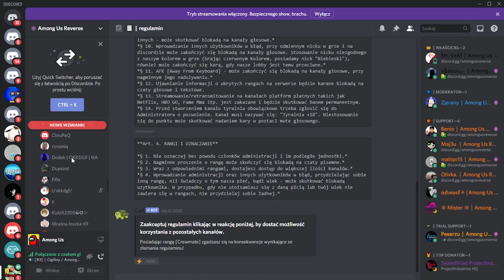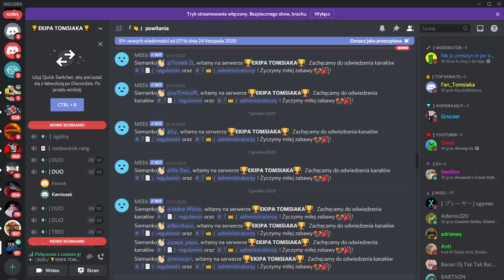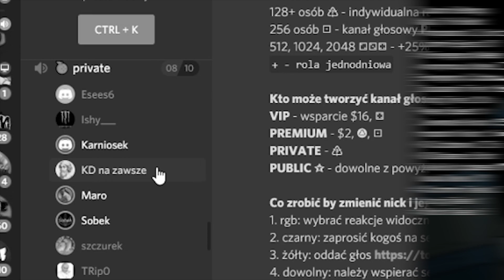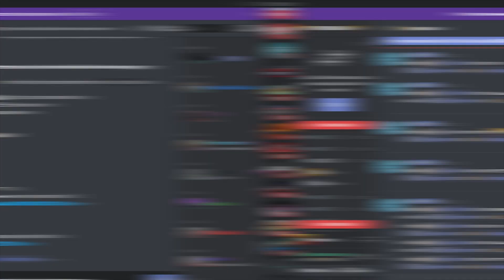UDAJE TOKSYCZNEGO DZIECIAKA NA PUBLICZNYM LOBBY! (z Dexsi)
📌Rozwiń koniecznie opis!📌

Jeśli film Ci się spodobał to zostaw koniecznie łapkę w górę!👍 Zostaw też subskrypcje jeśli jesteś nowy na kanale oraz walnij w dzwonek, aby otrzymywać wszystkie powiadomienia z mojego kanału!🔔

Sprzęt💻
Komputer💻Kiedyś się o nim rozpisze :)
Mikrofon🎙Od słuchawek ,,Arctis 3''

Programy📟
Do nagrywania🔴 OBS Studio
Do montażu🎥 Adobe Premiere Pro